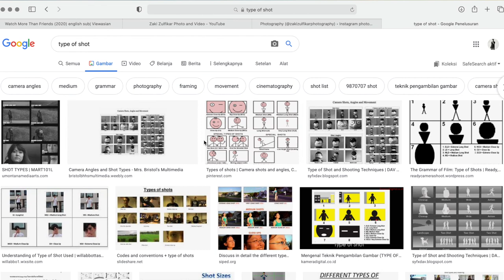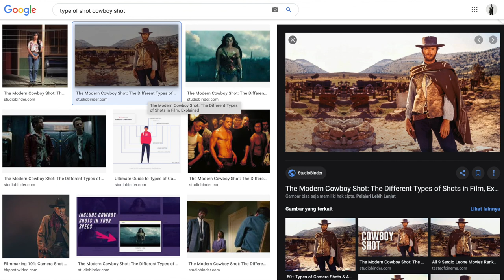Type Of Shot, Jenis - Jenis Shot untuk Pemilihan Shot Foto & Video Kita, MARI BELAJAR with ZzP #10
Temen-temen bisa langsung support kita ke :
Kadang kita suka bingung untuk pemilihan shot yang tepat pada saat kita produksi foto ataupun video agar penonton kita mengerti tentang adegan yang kita buat.
maka dari itu saya disini akan berbagi mengenai "Type Of Shot" atau jenis - jenis dari Shot itu sendiri agar kita tidak lagi bingung pada saat proses Produksi kita

Type Of Shot, Jenis - Jenis Shot agar Pemilihan Shot Sesuai Kebutuhan Foto & Video Kita ZzP #10
jika temen-temen ada pertanyaan langsung saja comment dibawah, atau bisa kunjungi:
Terima kasih!

Peralatan Video:
Fujifilm X-T2
Fujifilm 18-55mm
Tripod Manfrotto
Lampu LED GVM 800D

Videographer : Ahmad Babeh